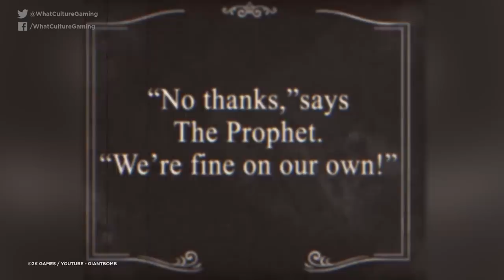10 Evil Video Game Villains You Couldn't Wait To Kill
Sometimes a video game villain is so ruthless, you simply cannot wait for them to kick the bucket- or more appropriately, for you to kick their bucket for them. Josh is here with ten villains you just couldn't wait to get your hands on. - *Repload due to YouTube technical issues*